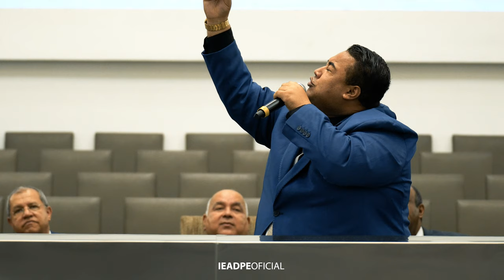WELLINGTON LIMA [4K] LUGAR SANTO - 40° CONGRESSO DE JOVENS DA IEADPE